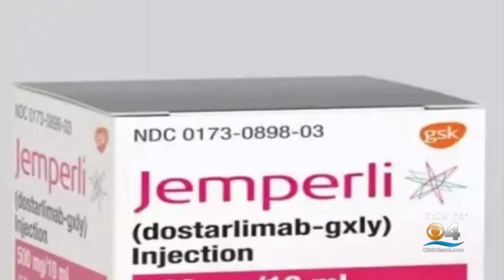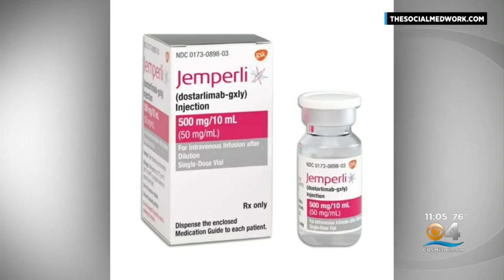Cancer trial shows 'unprecedented' results as 100% of participants see cancer disappear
CBS4's Bobeth Yates reports a new cancer trial that has shown unprecedented results, with 100% of its participants seeing their cancer disappear.